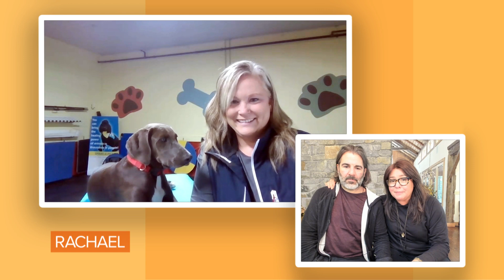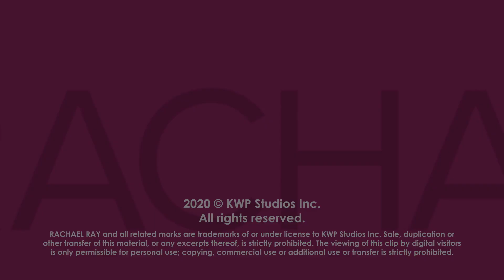Rachael's Puppy Bella Boo Blue Is 6 Months Old! See How Big She's Gotten + Meet Her Trainer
"At just under 6 months old, she's already about 50 pounds—look at those reindeer hooves!" Rachael says about her adopted puppy Bella Boo Blue.